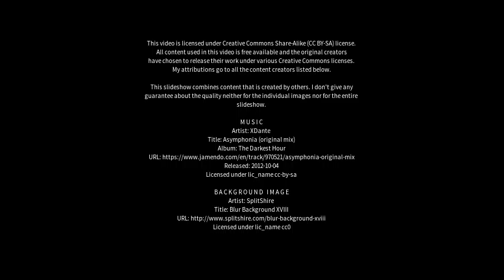Best places to visit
Best places to visit - Mascalucia (Italy) Best places to visit - Slideshows from all over the world - City trips, nature pictures, etc.